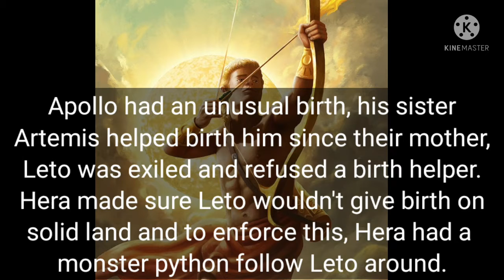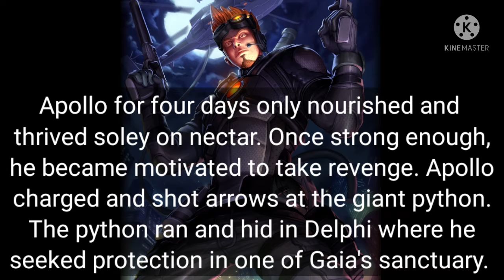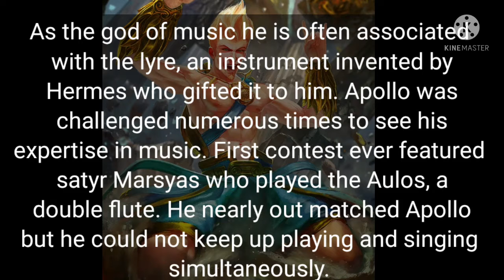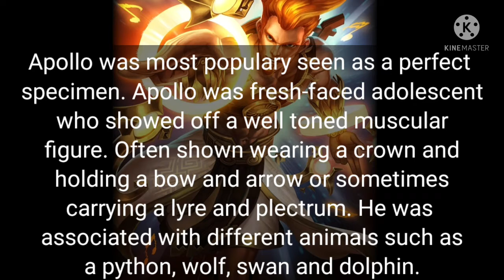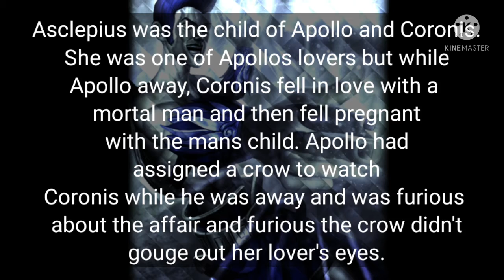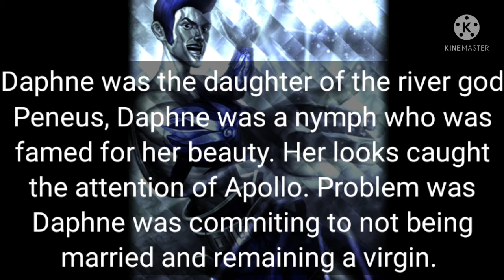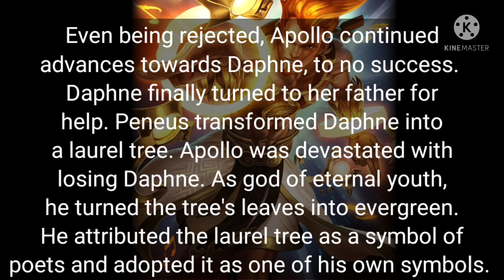Twins of Mythology! Apollo's story! greek mythology!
Here is the other half, Apollo. These twins make a great pair. Hope you guy's enjoyed.